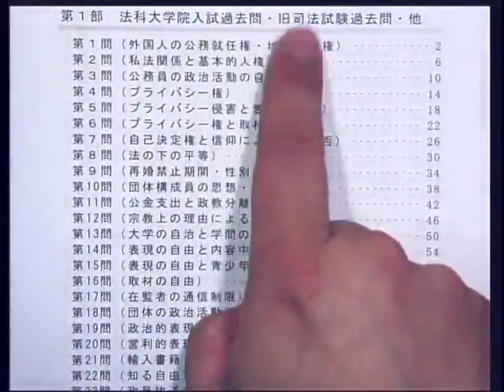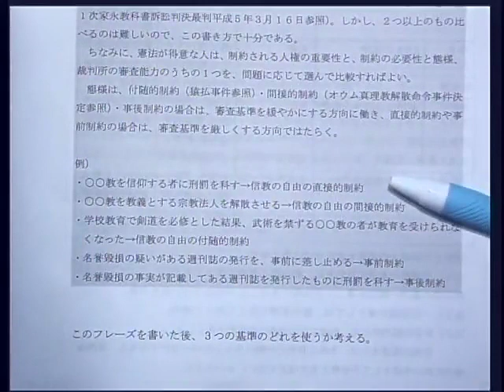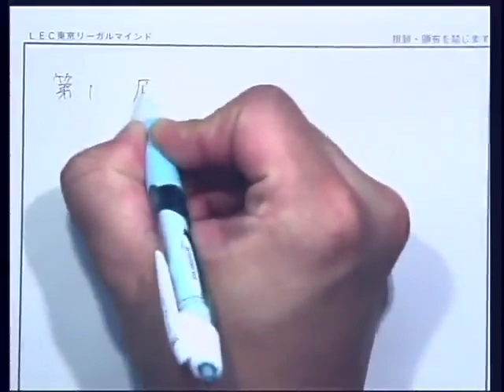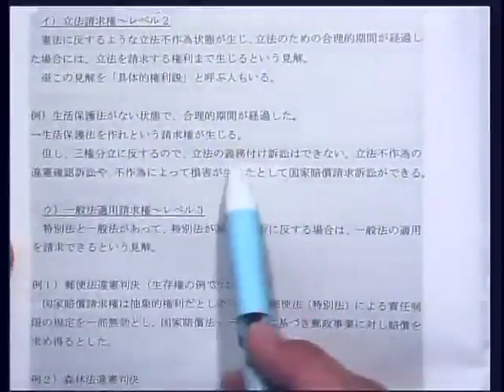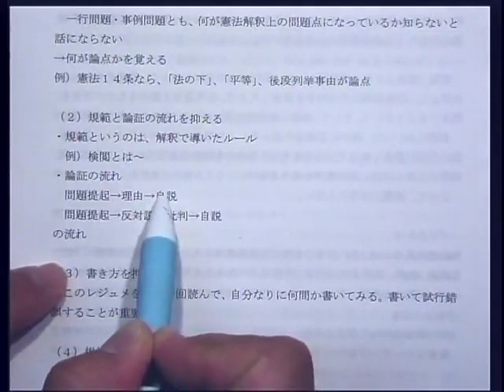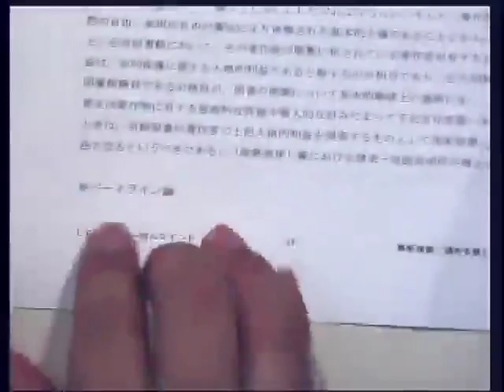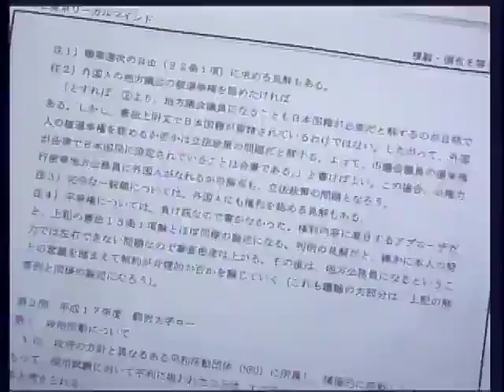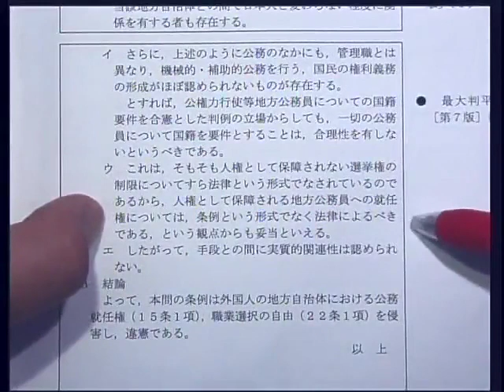【LEC司法試験予備試験】２２合格答案作成講座（武山反町クラス） 憲法 第１回 無料講義体験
豊富な問題を通じて問題解法のスキルを身に着ける！

入門講座の知識をインプットしただけでは、論文式試験の問題は解けません。

論文式試験の問題を解くためには、たくさんの問題を通じて論点の抽出方法などの問題解法スキルを修得する必要があります。

本講座では、そうした問題スキルを身につけていきます。

※LECオリジナル問題の他、予備試験論文過去問も初年度から令和３年までの全問を収録！
全科目で４５０問以上収録！